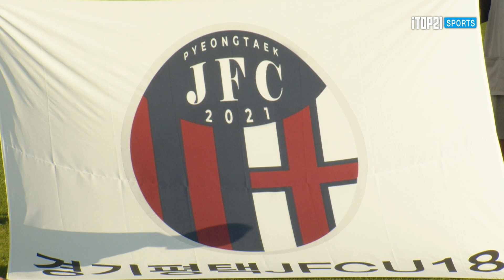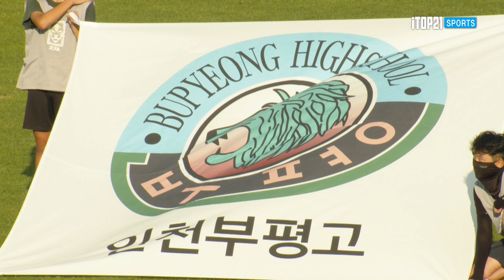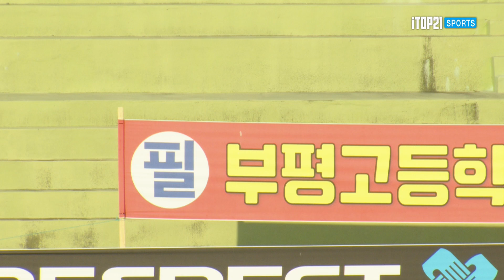HLㅣ대통령금배 고등축구ㅣ경기 평택JFCU18 vs 인천 부평고ㅣU17 결승전ㅣ57회 대통령금배 전국고등학교축구대회ㅣ제천종합운동장ㅣ24.07.31